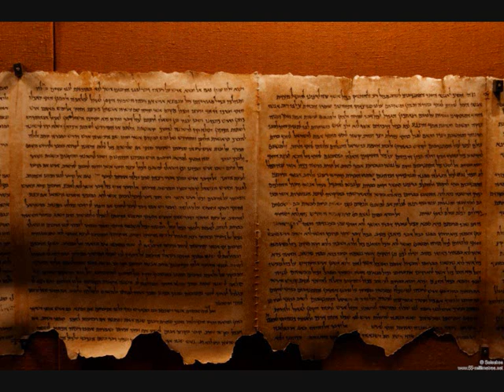Der Messias im Alten Testament - Teil 19 - Roger Liebi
Psalm 74, 1-23 (Psalmen)

Audio-Vortrag von Roger Liebi, Bibelstudium